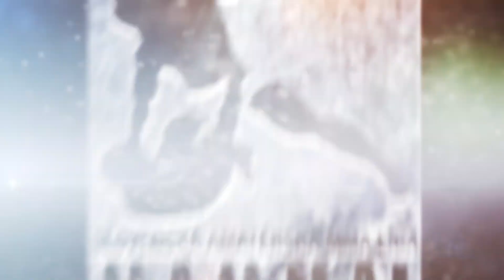MAMMAL18: Adam Wild VS Patrik Turčáni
Adam Wild (18)
Kings GYM BA
VS
Patrik Turčáni (2003)
Chaos GYM BA
U21

Win: Turčáni, 1. Kolo TKO
Turčáni: 5 bodov
Kat. U21 -70,3kg
Kat. U21 -70,3kg
Wild: 1bod

Collalloc.net
Kappa Group
Viva Medical
Matti
Oshee
Cebra
Newhousemedia
Topfighterspromo.com
Perfect Gym
Afg.sk

Ďakujeme Kings Gym Bratislava

Mediálny partner:
Fightportal.eu
Sportky/aktuality.sk
mmafanatik.eu

Partners:
Titan Fight Night
TFN Talents
One Championship
Gamma Organization
XFC Federation